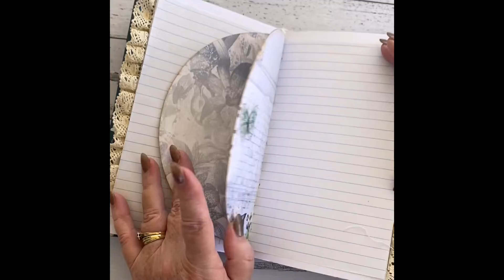Vintage Style Journal - Periwinkle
A quality stunning handmade vintage style journal created from a repurposed book in beautiful teal, cream and brown tones. With hand sewn signatures boasting stunning scrapbooking papers, tags, washi tape, hand dyed paper, doilies, lace and embossed bag pockets, blank and upcycled pages, with little hand made journal pads for extra writing or drawing spots. Approximately 64 wonderful pages.

Decorated with frames, tags, embossed pockets, lace, rub on transfers, butterflies and images.

Plenty of room for adding your own journaling, photos, and treasures to add your own finishing touches.

Completed with a handcrafted book charm of beautifully made paper beads, buttons and metal charms . With a gorgeous floral fabric tape spine to match the inside pages.

Length 21cm, Width 13cm and Depth 9cm

The Bowerbirds Loft creates most of their journals lovingly from repurposed/recycled books so there may be slight marks or blemishes from being pre-loved. Don't forget to check out our amazing array of journal embellishments in our store.

Postage costs can be combined with multiple purchases